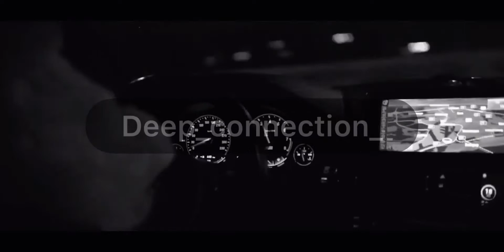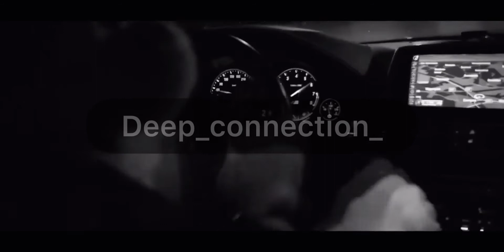Lecomte De Brégeot-Paris 1985